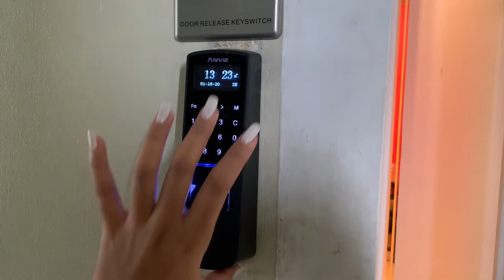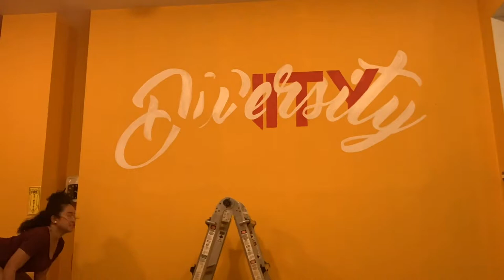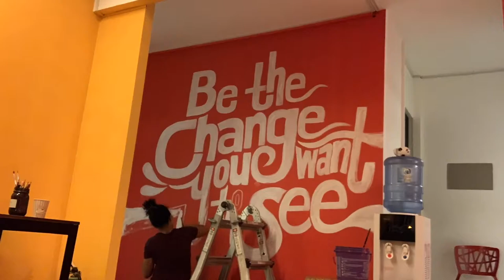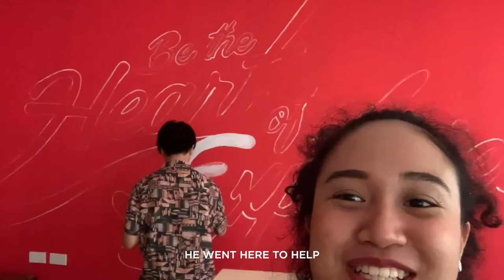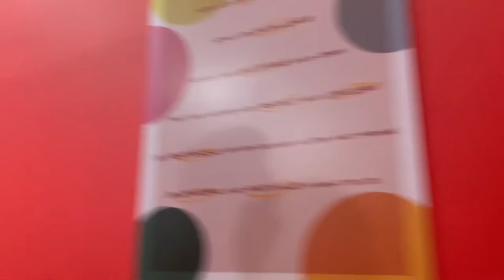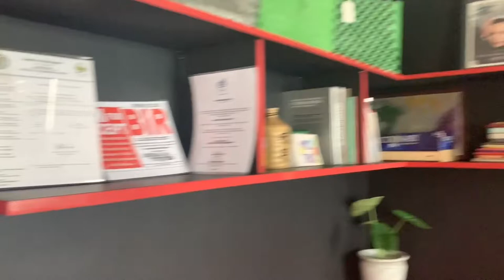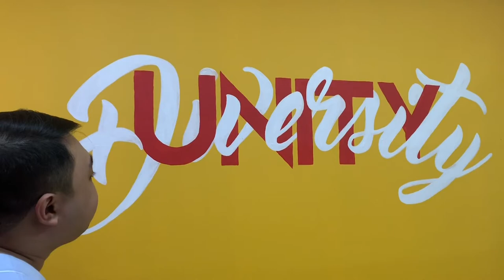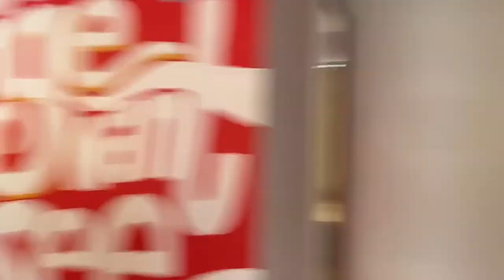MURAL VLOG: REVAMPING THE WHOLE OFFICE IN 2 DAYS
For RED Inc.'s 9th Anniversary, we decided to paint our all-white office and give it a completely new look over the weekend as a surprise for the whole team.